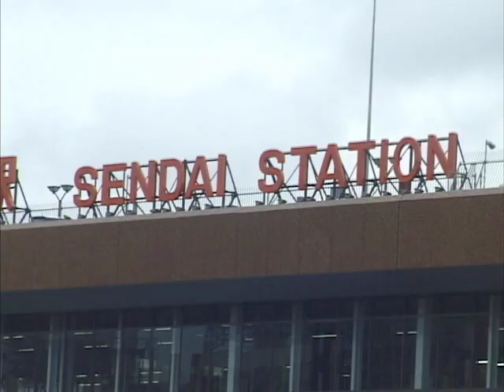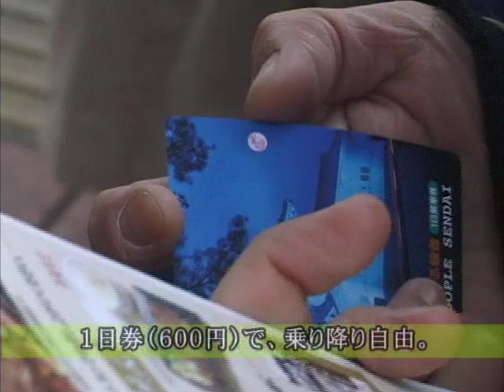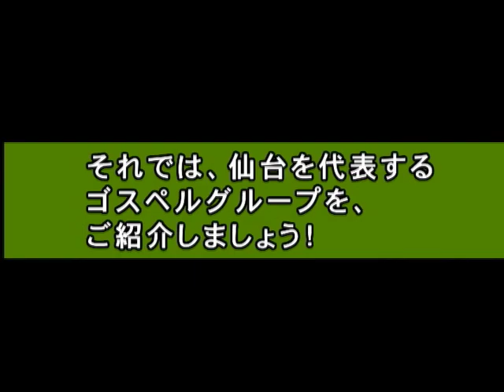SENDAI-NOW vol.01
仙台の話題をお届けするねっとTV
不定期かつノーギャラの番組です。
もう趣味です。趣味。